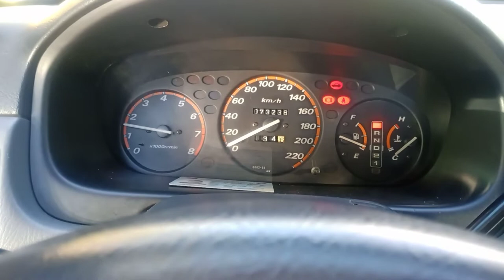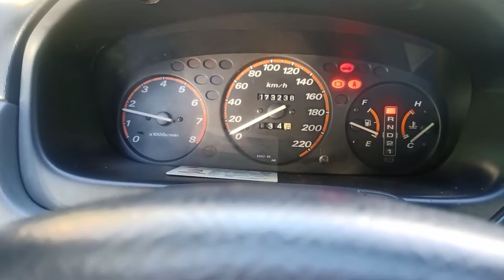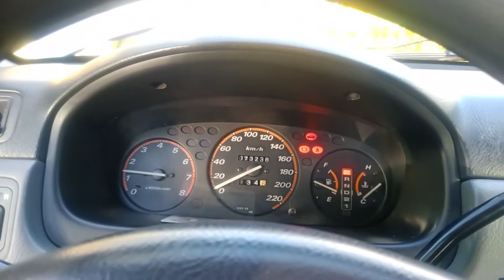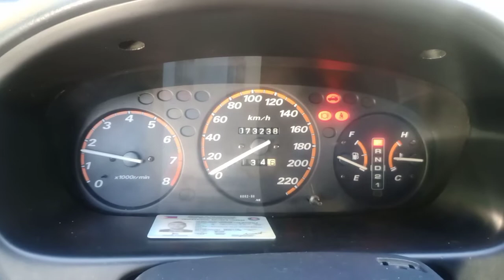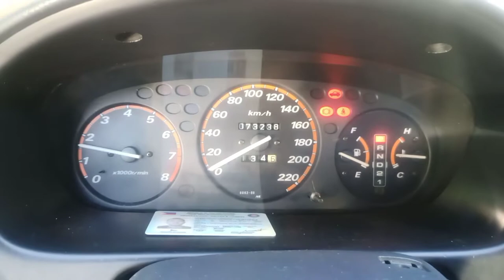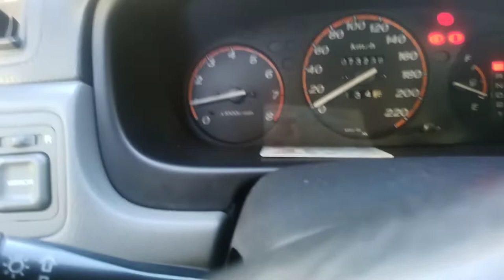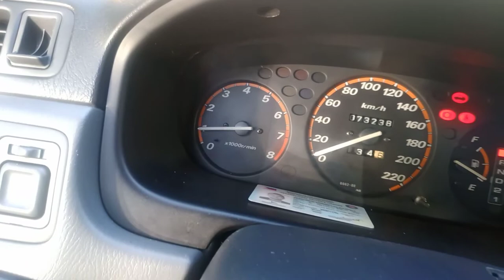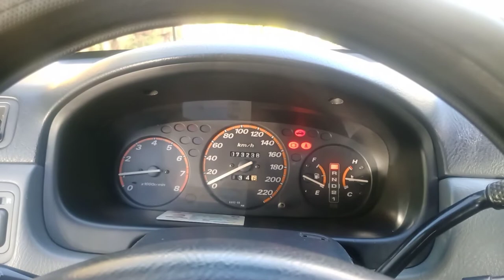IWAS GASTOS TIP - Fast Idle Thermo Valve on a HONDA CRV